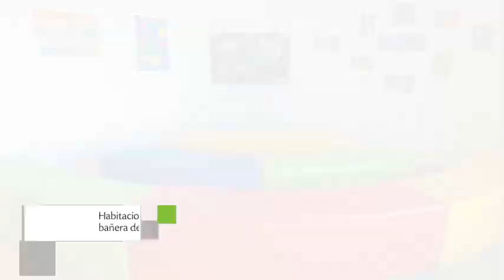Omni Cancun Hotel & Villas All Inclusive en Cancún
Omni Cancun Hotel & Villas All Inclusive es un 5 estrellas concebido para albergar viajeros de todo el mundo. Cada habitación de Omni Cancun Hotel & Villas All Inclusive cuenta con tetera/cafetera, minibar y ducha.